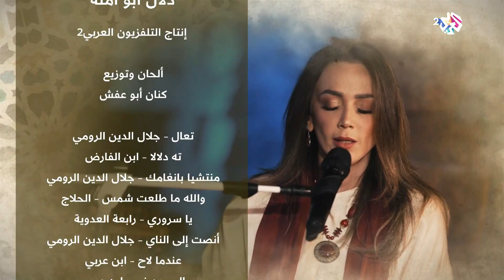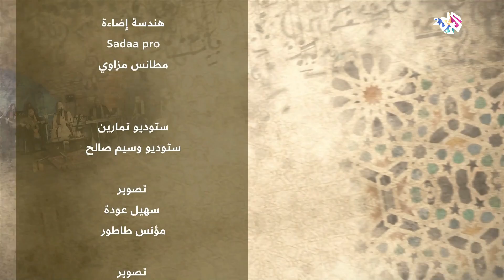دلال ابو امنة - تعال | Dalal abu amneh - Come Forth | البوم نور - Nur Album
نور | رحلة موسيقية في العشق الالهي
تعال | جلال الدين الرومي
المقطوعة الأولى من ألبوم نور الصوفي، الذي تقدّم فيه الفنانة دلال أبو آمنة رحلة موسيقية في العشق الإلهي، تضم مجموعة من القصائد لكبار الأئمة الصوفيين مثل جلال الدين الرومي وابن عربي والحلاج وغيرهم.

إنتاج التلفزيون العربي2
ألحان وتوزيع: كنان أبو عفش

الفرقة الموسيقية:
إميل بشارة (إشراف موسيقي & عود)
ريبال سرور – كمان
عادل جبران – تشيلو
عيسى عواد – قانون
محمود شلبي – ناي
محمد جبالي - كيبورد
أحمد سريس – إيقاع
رائد أبو عطا – إيقاع
هيثم بشارة - إيقاع

كورال:
يوسف زعبي
آدم أبو جبل
أنطونيوس سوسان
لمى خليل
هناء ضاهر
ليان حاويلا

هندسة صوت:
Puretone studio
أديب كرام

هندسة إضاءة:
Sadaa pro
مطانس مزاوي

ستوديو تمارين: ستوديو وسيم صالح

تصوير:
سهيل عودة
مؤنس طاطور

تصوير:
محمد عودة
عبدالله درع
محمد رفعات

مونتاج: فراس عودة

جرافيكس:
جعفر عودة
نسيم شنبور

مدير موقع: قصي أبو فول

تصوير ومونتاج: C-genic

Makeup artist: ميخائيل سعادة

تصوير فوتوغرافي: فاتن أبو آمنة

مساعد إنتاج:
صابرين زعبي
سناء عون الله
غازي أبو آمنة

شكر خاص لـ:
نادي البلدة القديمة – الناصرة
بهاء الدين سليمان
وسيم صالح

منتج منفذ: DALAL ABU AMNEH PRODUCTIONS

إدارة إنتاج:
ميرنا أبو نادي
صابرين زعبي

إخراج: أكرم عودة

إنتاج التلفزيون العربي2

تخطيط ودعم لوجيستي: وسام بدران

إشراف فني: جهاد شانه ساز

إشراف عام: المثنى القاضي